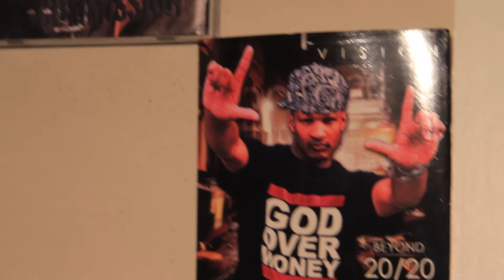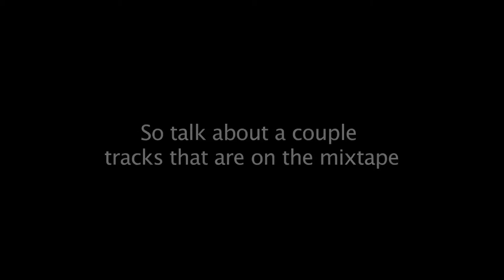Vision Speaks on his up coming Mixtape (Y.C.)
Vision speaking on his upcoming project (Y.C.) Yahweh's Chosen, highlighting a couple songs and more... Download this project for free on Dec 5th 2012 Twitter: @vis